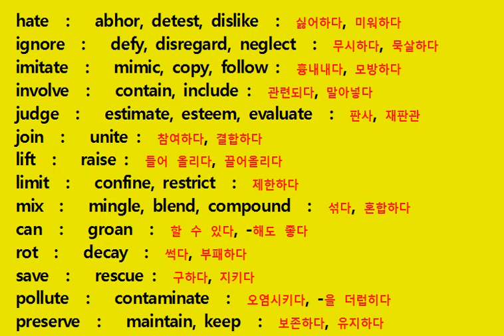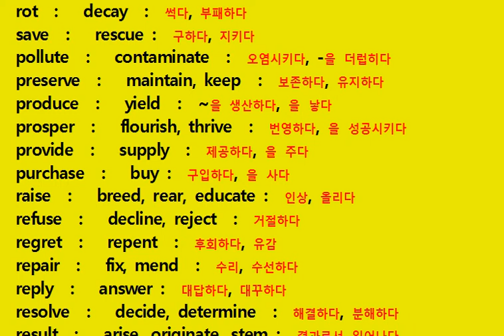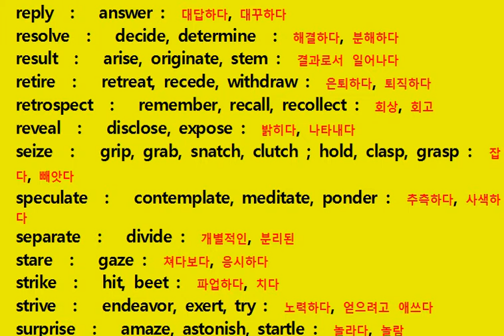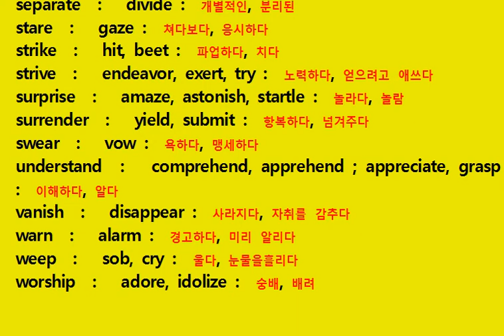중학교 고등학교 동의어 8 out of 8 모음 원어민 발음 빨리 쉽게 English Synonym Vocabulary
중학교 고등학교 단어 동의어 모음 원어민 발음 빨리 쉽게 반복 8 out of 8 English Synonym Vocabulary